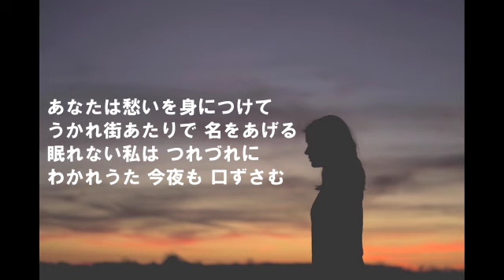中島みゆき 研ナオコ わかれうた 歌ってみました（宅録）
冬のラブソングフェア、クリスマスソングフェアで歌おうかと
思っていたもののオケが無くて、とりあえずそちらは保留。

で、いつものように、YouTubeで見つけて歌いたくなったのが、
この曲でした。
そしたら、いつも、お世話になっている、まがいもの商事さんの
ところにオケがあるではありませんか〜！
ということで、こちらの曲に変更（*´▽｀*）

でも、ひとつ言い訳しとこうかな〜ww
YouTubeに、中島みゆきさんの歌っているものを
見つけることが出来ませんでした。
でも、研ナオコさんの歌っているものがありましたので、
そちらで覚えてみました。
と言っても研ナオコさんのように歌えているわけではございませんので、いつものように、優しい気持ち優しいお耳で聴いていただけると嬉しいです。

わりと、淡々とした曲調だったので、難しかったです(^_^;)

いつも、素敵なオケをいただいている、まがいもの商事さんの

いつも、いつも、ありがとうございますm(__)m